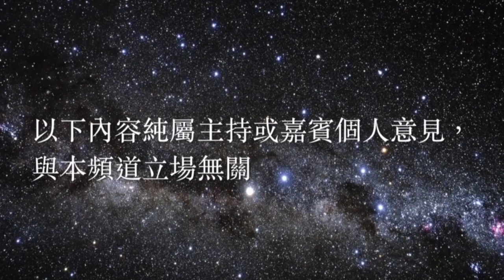傑出阿仙奴 第67集 20161220 － 阿仙奴又失3分，啟動「爭4」模式？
MC: zip、謝賢、keith

內容 - 拆解連失6分的原因！係對手勁，雲加廢，定關球員事？
重點討論：
。雲加逢大賽發波瘟？
。奧…「燒」失風雨中，仲應唔應該有正選？
。未到聖誕快車，咁快體力不計？
。球員是輸戰術，還是輸心理？
。沙卡是「水貨」？請看看沙卡使用說明書…

P.s.
《傑出阿仙奴》聖誕送大禮 － 阿仙奴頸巾！
問題：
1. 本集節目內，三位主持總共舉起頸巾多少次？
2. 請用四字詞語去形容輸給曼城的心情

名額：3位

玩法：這post留言，回答以上問題，主持將抽出最有創意的3位幸運兒。
以PM的方式聯絡得獎者。